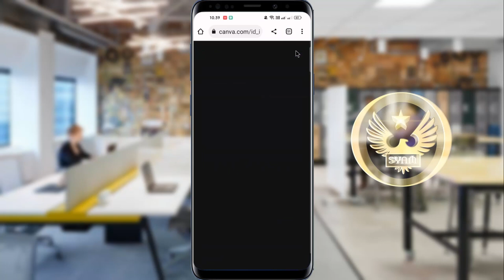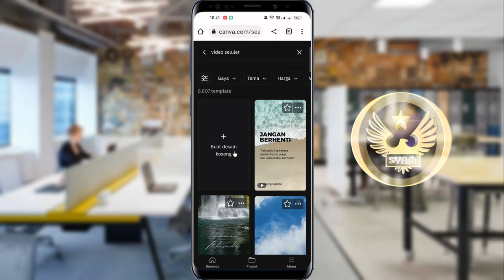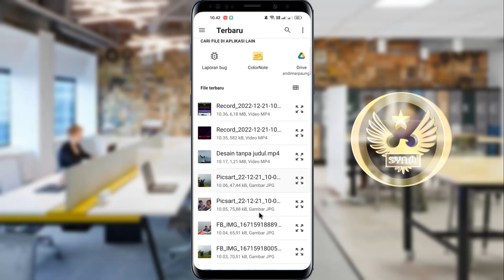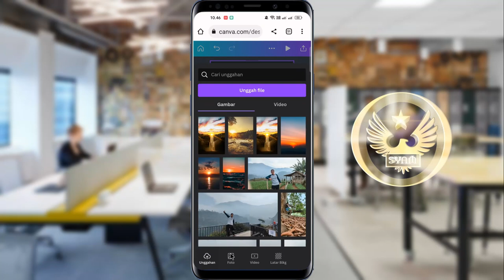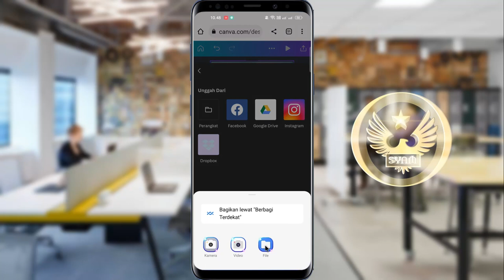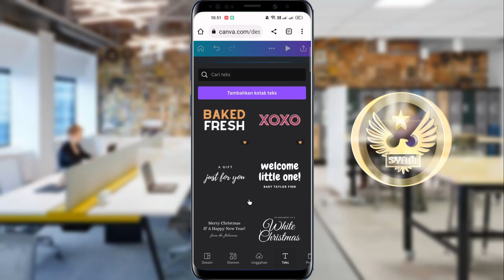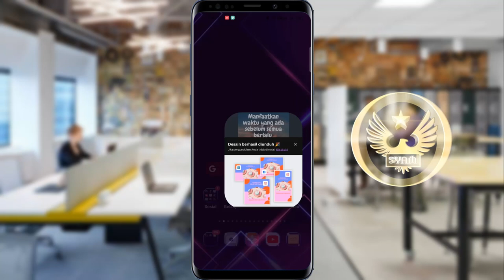Cara Membuat Status Music Dan Foto Di WhatsApp Tanpa Aplikasi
Hai semuanya,di video kali ini saya share ke kalian semua yaitu cara membuat status music pada foto di WhatsApp,dan untuk membuat videonya ini kita tidak perlu menggunakan aplikasi apapun,cukup menggunakan browser Internet,jadi kita akan membuat videonya secara online,buat kalian yang ingin membuatnya silahkan klik disini untuk mengunjungi situs canva.com

Terima Kasih